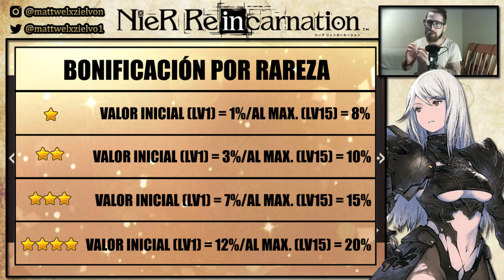Nier Reincarnation JP - Guía memorias parte 2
muy buenas, en está ocasión tenemos un video en el que continuamos con las memorias y dónde veremos todo lo que quedó pendiente del primer video, para poder tener una mejor idea del cómo funcionan.

00:00 Intro
00:51 Rarezas
04:12 Serie
05:16 Bonificaciones
09:47 Rango
10:19 Dungeons
11:17 Outro

Recordad qué tenemos un grupo de discord por si quieren pasar a saludar.